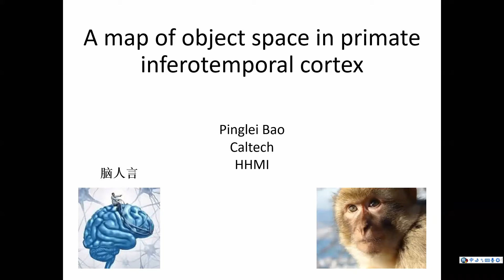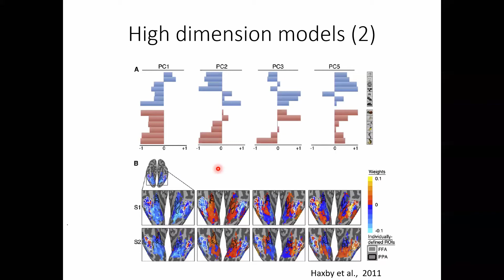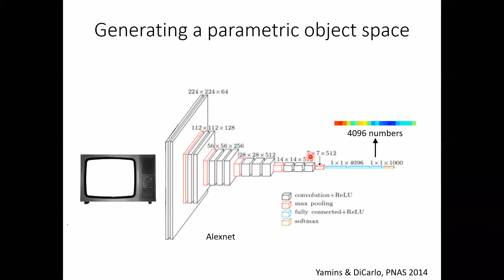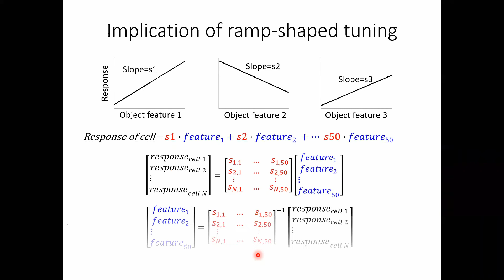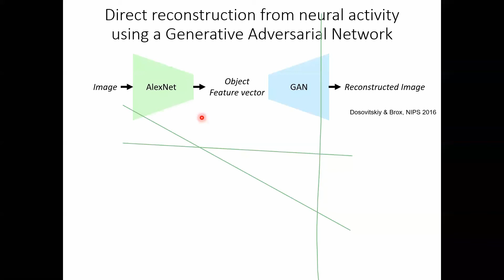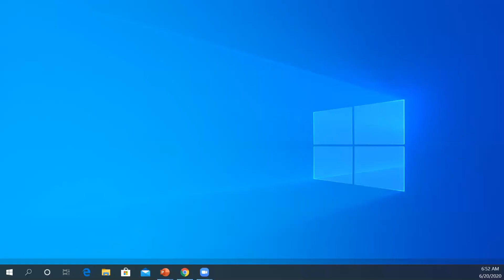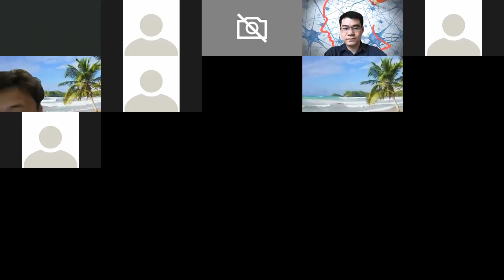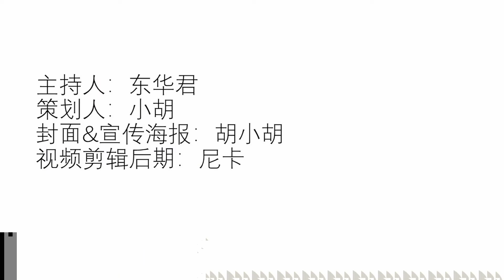Neureport｜灵长类下颞叶皮层的物体空间地图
在我们的大脑中，有一块叫做下颞叶皮层的区域，对于物体识别非常重要。科学家们已经发现诸多类别选择网络在下颞叶皮层存在，诸如脸网络、身体网络和颜色网络，但这个部分的功能组织与物体表征之间的关系仍然不甚清楚。近期，加州理工学院Doris Tsao课题组博士后鲍平磊的相关工作发表在了Nature杂志，他们建立了灵长类下颞叶皮层的物体空间地图。这到底是什么样的工作，又是如何完成的，该工作又有什么样的意义和应用，本期脑科学报告将由鲍平磊博士为大家一一解答。